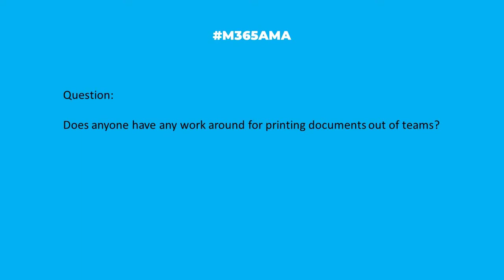M365AMA Can I print directly from Teams?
In this episode, the M365AMA panel discusses the following community question

“Does anyone have any work around for printing documents out of Teams?"

Some relevant notes/links shared by the team:

-- Nothing more to share this time